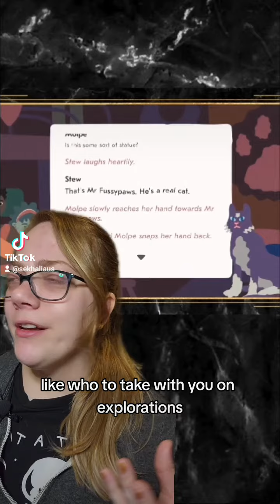Saltsea Chronicles - Steam Next Fest June 2023 Review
It's a big sin for a narrative driven adventure to have me wanting to skip the narrative.
Saltsea Chronicles - Planned release 2023

Please keep in mind that these entirely personal and not at all professional reviews were of unfinished demo products, and may not reflect the final release. I highly recommend checking them out for yourself.